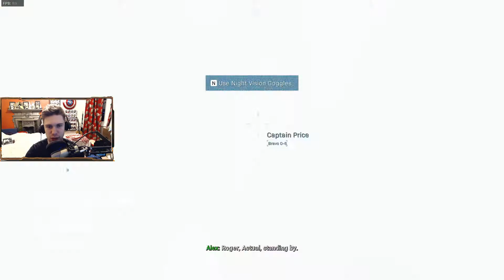ARGH ITS TOO MUCH PRESSURE!!! WHICH WIRE DO I CUT!?!? - CALL OF DUTY MODERN WARFARE CAMPAIGN! Part5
Next episode:

This is a very fun and kinda messed up campaign. defo the best in a while!

I cannot believe Jiya is in this! That was such a cool moment!

Let me know how I can improve or what you would like to see next.

If you want to get a head start and see what goes on before everyone else, come to my Mixer channel and see me play the games with my live reaction as well as me interacting with you throughout! I will be moving to Mixer from now on!! I have done this as I believe it is a more interactive and more streamer and viewer-friendly platform. They have so many cool features that Twitch really should think about adding in!!
Mixer.com/JMLORX

To see when I go live on twitch as well as when I post on youtube. I also post dumb funny stuffs on there too.

Be a fan of my facebook page! Chat with each other and share ideas on my page. I make polls as well as post alot of dumb stuffs you're sure to have a laugh at! Let me know what you wonna see next!

Check out my Instagram where I post my day to day life, things you don't see on my other social medias!

Cheers bro